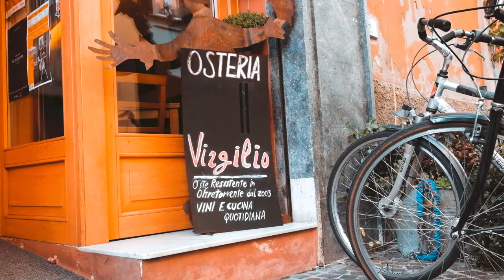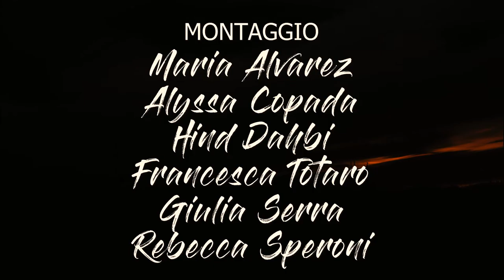SIAMOEMILIA 5F BODONI PARMA